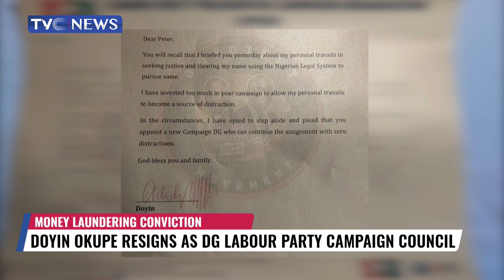Doyin Okupe Resigns As DG Labour Party Campaign Council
Doyin Okupe has stepped down from his position as the director-general of the Labour Party (LP) presidential campaign council.